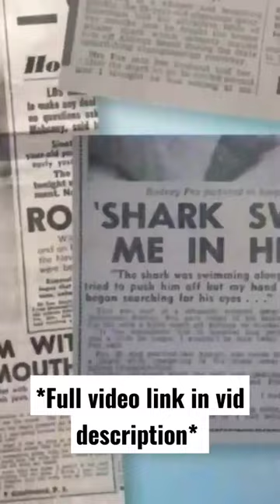Spear Fisherman vs. Great White Shark